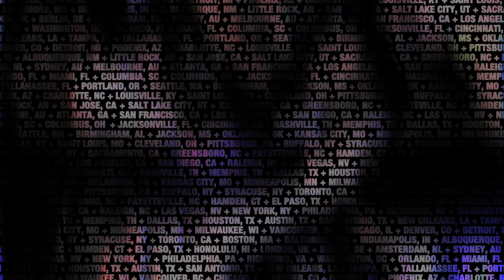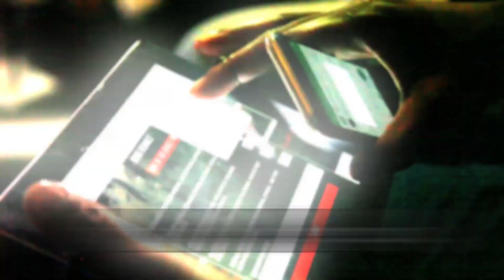Coast 2 Coast LIVE - September 2017 Tour Recap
Coast 2 Coast LIVE September 2017 Tour Recap. Kicking off this months schedule we had our annual Coast 2 Coast Music Conference where we awarded DC winner, Becky Cane, the Grand prize of $25K at the World Championships. With 2017 under wraps, the first round or winners for next years conference have been bringing the heat for the 2018 Grand Prize of $50K!

Coast 2 Coast travels to 10+ cities every month to find the hottest new artists performing Pop, Rap, Hip Hop, RnB and more! Artists submit online to perform in front of a panel of 3 celebrity judges in a city of their choice. Judges score the performers in 5 categories to find a winner for the night for the grand prize including a VIP pass for the Coast 2 Coast Music Conference in Miami!